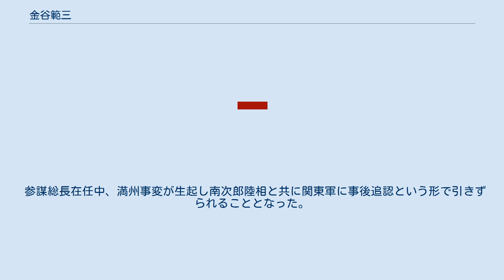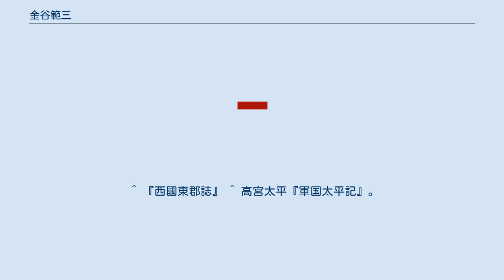金谷範三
金谷 範三（かなや はんぞう、1873年4月24日 - 1933年6月6日）は、日本陸軍の軍人。
 大分県国東郡高田町（後・西国東郡高田町、現・豊後高田市）出身。
医師、金谷立基の二男として生れる。
涵養学舎（高田町草地、鴛海量容（米岳）門下）、成城学校を経て、1894年7月、陸軍士官学校（5期）を卒業、同年9月、歩兵少尉に任官され、日清戦争では歩兵第3連隊付として出征した。
1901年11月、陸軍大学校（15期）を優等で卒業。
歩兵第3連隊中隊長、参謀本部出仕、陸大教官を歴任。
日露戦争では、第2軍参謀として出征した。
 陸大教官、ドイツ大使館付武官補佐官、参謀本部員、陸大教官、オーストリア大使館付武官、歩兵第57連隊長、参謀本部作戦課長などを歴任。
1918年6月、陸軍少将に進級し、支那駐屯軍司令官、参謀本部第1部長などを経て、1922年8月、陸軍中将に進級。
第18師団長、参謀本部次長、陸軍大学校長、朝鮮軍司令官などを歴任。
1928年8月、陸軍大将に進み、軍事参議官、参謀総長を歴任。
 参謀総長在任中、満州事変が生起し南次郎陸相と共に関東軍に事後追認という形で引きずられることとなった。
1931年12月、再度、軍事参議官となり、在任中に死去。
 参謀総長当時、真崎甚三郎を毛嫌いしていたという。
真崎の台湾軍司令官赴任に極力反対していたものの、軍中堅幹部の働きかけもあり、最後には赴任を認めた。
 ^ 『西國東郡誌』 ^ 高宮太平『軍国太平記』。